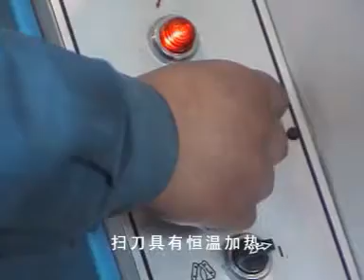Xb0063 Automatic Counter Lasting Machine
Wenzhou Imp&Exp United Co.,LTD